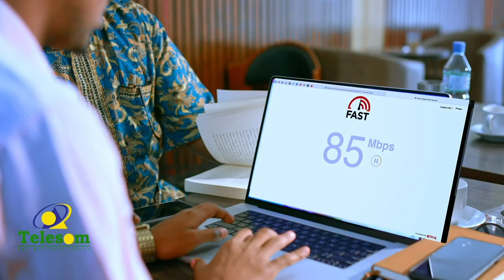Tartanno kubadda cagta ah oo aad loo daawado ayaa kamid ah dhaqannada bisha Ramadaan.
Tartanno kubadda cagta ah oo aad loo daawado ayaa kamid ah dhaqannada bisha Ramadaan ee magaalada Hargaysa